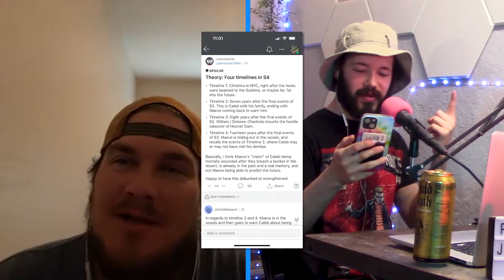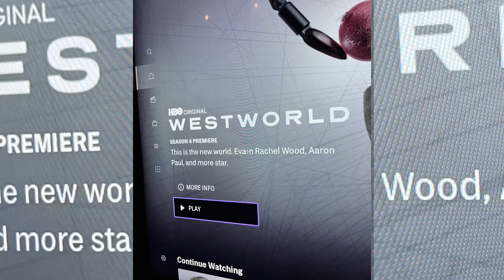10 Theories On Westworld Season 4! | Pleeka's Bachelor Party #22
Jerome & Hess Discuss Westworld sn 4 ep 1 the auguries